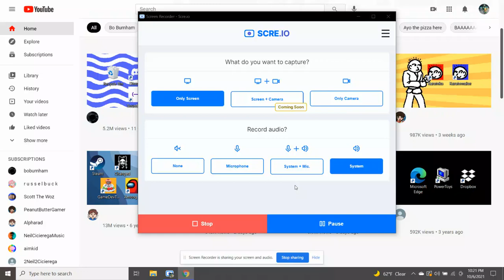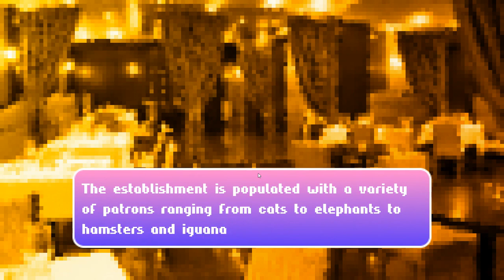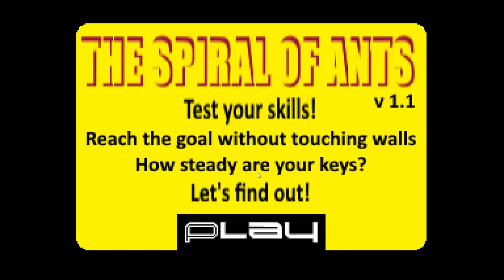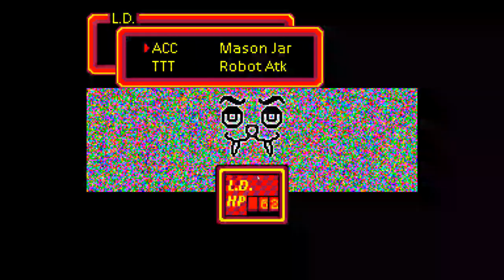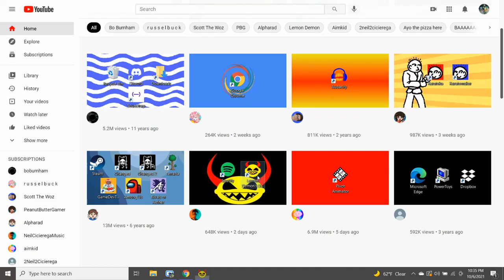Lemon Demon's Day At The Arcade Speedrun [12:13] (WR)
I forgor to set up a timer, nor could I find any editing software that lets you edit in a timer. Sorry. Also I left my mouse in the middle of the screen because when playing it in full-screen it hides the mouse so I didn't even realize it was there.

00:25 - Start run
01:32 - The Eighth Wonder
03:34 - Soft Fuzzy Man
04:53 - The Spiral of Ants
06:27 - Lifetime Achievement Award
09:33 - The Machine
09:45 - Cabinet Man
12:38 - End run

I messed up a couple times in Spiral of Ants and Lifetime Achievement Award, which set me back about a minute and a half, and I managed to cut off 8 seconds by dying as I entered the second area in The Eighth Wonder (fully unintentional). Soft Fuzzy Man and The Machine were normal, and I probably could've cut 5 or 6 seconds off of Cabinet Man by using bash for the final move instead of the robots because he only had 3 HP left (he starts with 100 HP).